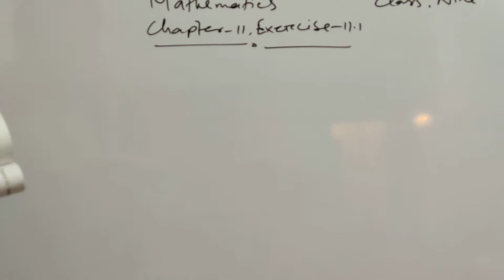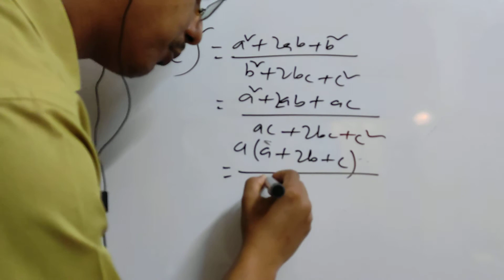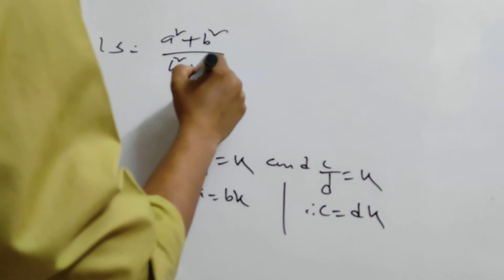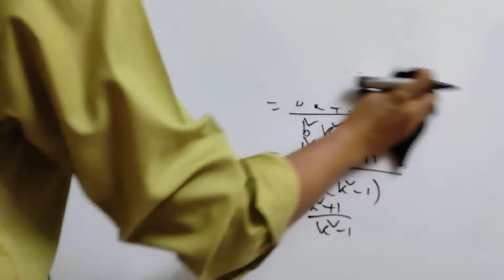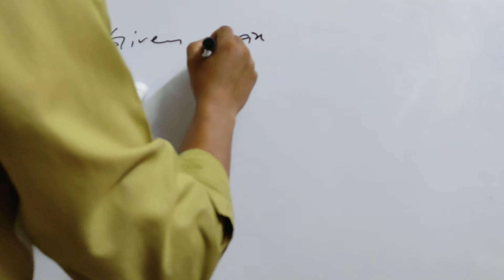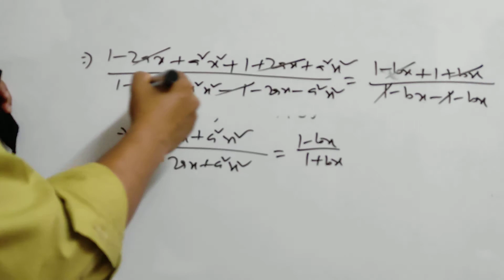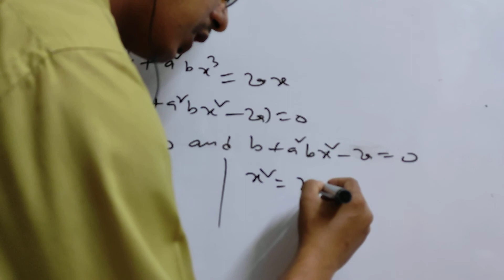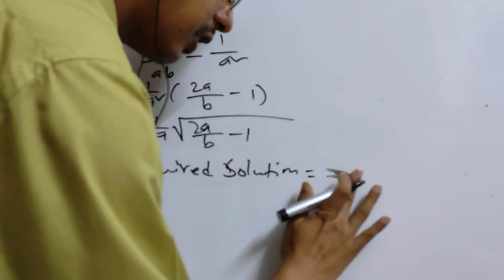Mathematics (Chapter - 11, Exercise - 11.1) for class - Nine (part- I)